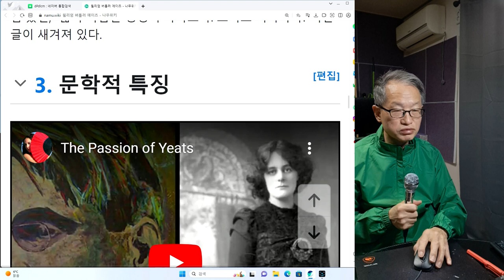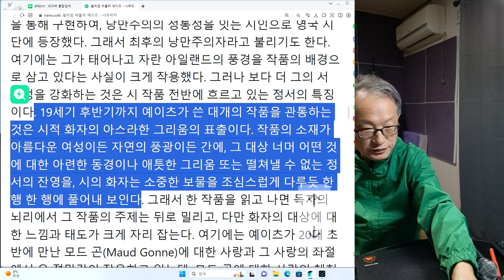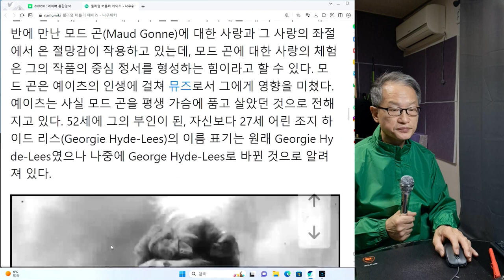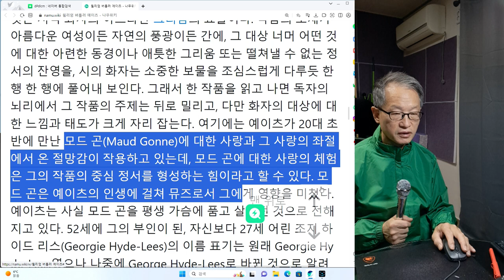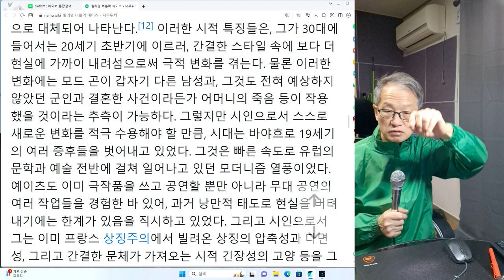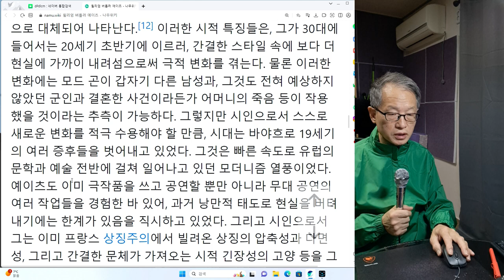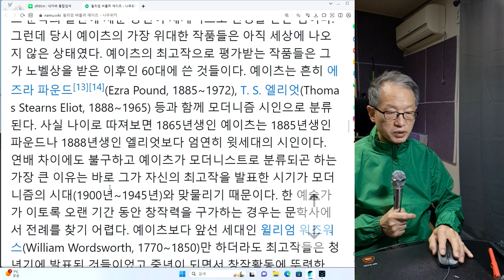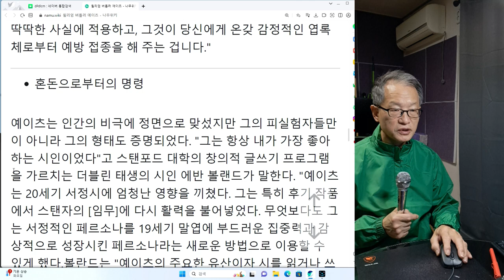시인 윌리엄 버틀러 예이츠 2회